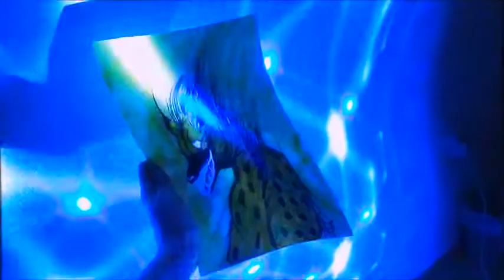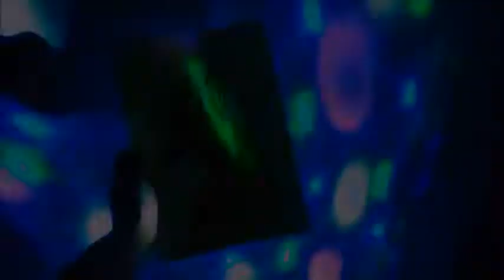الخيال المعكوس عالم الأحلام فلاتر ملونه بهذه الرسمه للرونق الابداعي سنوريات 23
رسمة عجيبه و روعه و جميله و مريحه للناظريين